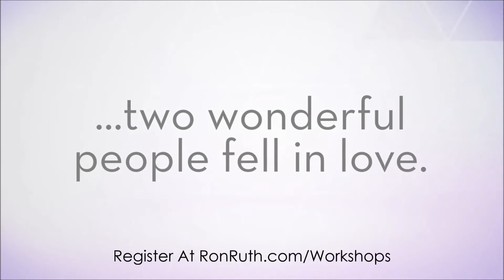The Audiomazing Love Story Workshop At MBLV20 In 2016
Make plans to attend the Audiomazing Love Story 1 + 1/2 Day Workshop at the Mobile Beat Las Vegas DJ Conference, March 13-14, 2016.

Get the creative secrets and experienced coaching for providing a fresh element of wedding entertainment fun to your wedding celebrations. Make more money in 2016 by elevating your performance and increasing your demand through an original and amazing audio-enhanced love story presentation featuring your newlywed’s own words and voices describing the most magical and treasured moments of their relationship.

Complete details about The Audiomazing Love Story Workshop may be found @

for the beautiful photos.